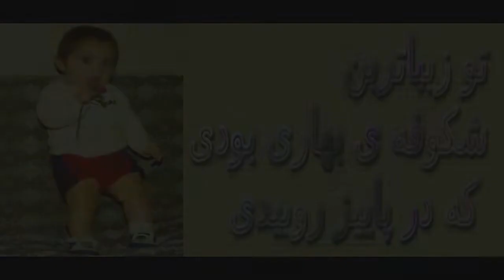تولد محمد فتحی 15 آذر 1397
محمدم امروز 15 آذر روز تولد توست، 35 سالگی ات مبارک ، نمی دانم ولی شاید گرد سفیدی هم بر موهایت نشسته ، من که ندیدم تا خودم نبینم باور نمی کنم !
تووقتی هنوز هشت ماهگی ات را به پایان نرسانده بودی بدنیا آمدی با عجله وزودتر موعد با جثه ای که بزحمت در کف دودست جا میگرفت ! آرام وبیصدا وبدون اینکه ذره ای درد بر جسم جوان وپر توانم وارد کنی آمدی ! اما امان از رفتنت ، که نه تنها درد که تا مغز استخوانم را سوزاند وخشکاند ...
تو آمدی مثل جان دوباره ، مثل جاری شدن خون در رگهای زندگی ، مثل نسیم روحبخش زندگی ،تو آمدی مثل زلالی یک شبنم که بوسه بر برگ گل می زند ، تو آمدی ومعنای زندگیم شدی با لبخندت ،با عشقت وبا مهرت
سرو روانم ، رود همیشه جاری ام چقدر آرام وبی صدا آمدی وچقدر پر هیاهو رفتی ...
همه ی آنچه که باعث نفس کشیدنم وادامه ی حیاتم می شود تمامی آن لحظات خوش وزیبا وبیاد ماندنیست که در رگهای زندگیم چه خوش می رقصد ومی جوشد ...زندگی زیباست بخاطر تو ومعنایی که به زندگی ام بخشیدی . زنده باد زندگی